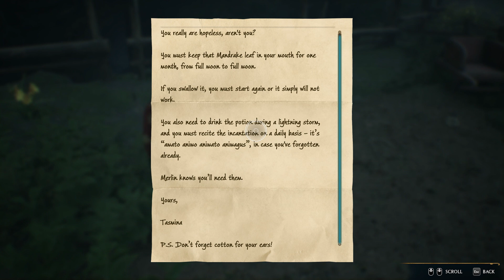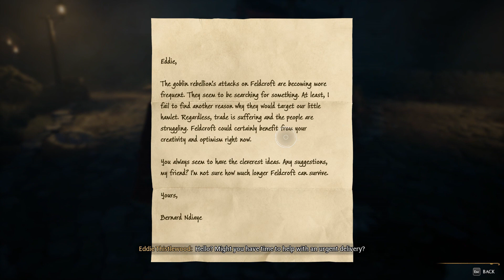Learning New Spells!!